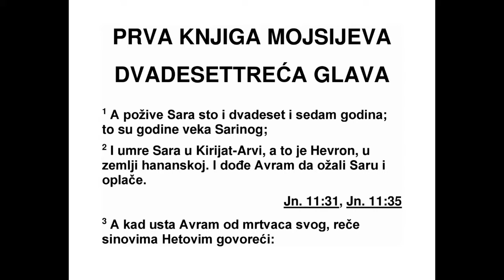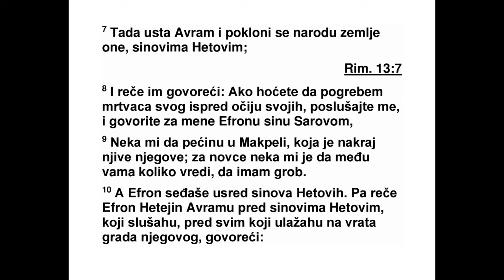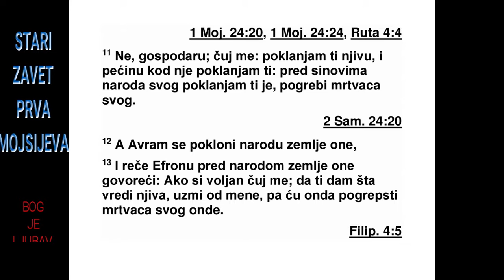PRVA KNJIGA MOJSIJEVA DVADESETTRECA GLAVA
23 Сара је живела сто двадесет и седам
го дина. То су године Сариног живота. 2 Сара
је умрла у Киријат-Арви, то јест у Хеврону, у
хананској земљи, а Аврам је ушао у шатор да
ожали Сару и да је оплаче. 3 Онда је Аврам
устао од своје мртве жене и рекао Хетовим
синовима: 4 „Ја сам странац и дошљак међу
вама. Продајте ми овде место за гроб да од -
несем и сахраним своју жену.” 5 Хетови си -
нови су одговорили Авраму: 6 „Чуј нас, господару.
Ти си међу нама поглавар ког је Бог
поставио. Сахрани своју жену у наш најбољи
гроб. Нико од нас неће ти ускратити гроб да
у њему сахраниш своју жену.”
7 Тада је Аврам устао, поклонио се становницима
те земље, Хетовим синовима, 8 и ре -
као им: ,Aко се слажете да однесем и сахраним
своју жену, послушајте ме и заузмите се
за мене код Соаровог сина Ефрона 9 да ми
да своју пећину Макпелу, која се налази на
крају његовог поља. За онолико сребра ко -
ли ко вреди нека ми је пред вашим очима
про да за гроб.”
10 Међу Хетовим синовима седео је и Еф -
рон. Зато је Ефрон Хетејин одговорио Ав ра -
му да га чују Хетови синови и сви они који су
улазили на врата његовог града: 11 „Не, го -
сподару! Послушај ме. То поље ти ја поклањам,
а и пећину која је на њему. Поклањам
ти то пред очима синова мог народа.” Са -
храни своју жену.” 12 Тада се Аврам поклонио
пред становницима те земље 13 и рекао
Ефрону тако да га они чују: „Кад би ме само
послушао! Не, мораш ме послушати! Даћу ти
онолико сребра колико поље вреди. Узми то
од мене, да тамо сахраним своју жену.”
19 1. МОЈСИЈЕВА 21,34 - 23,13
*22,14 У оригиналу: „Јахве-Јире.” 22,24 Иноча је
жена у полигамном браку коју муж узима поред
своје праве супруге (то јест правих супруга) и која
има нижи статус од праве супруге.
14 Ефрон је одговорио Авраму: 15 „Го спо -
дару мој, послушај ме. Земља вреди четристо
сикала* сребра, али шта је то између
мене и тебе! Сахрани, дакле, своју жену.” 16
Тако је Аврам послушао Ефрона и пред Хе -
товим синовима измерио му онолико сребра
колико је он рекао, четристо сикала сребра,
према тадашњој вредности међу трговцима.
17 Тако је било потврђено да је Ефроново
поље у Макпели, која је испред Мамрије, и
пе ћина која је на том пољу као и све дрвеће
на њему унутар његових међа 18 прешло у
Аврамово власништво јер је он то купио
пред очима Хетових синова, међу свима који
су улазили на врата оног града. 19 После то -
га, Аврам је сахранио своју жену Сару у пе -
ћини у пољу Макпели, испред Мамрије, то
јест Хеврона, у хананској земљи. 20 Тако су
Хетови синови потврдили да поље и пећина
која је на њему припадају Авраму као место
за гроб.